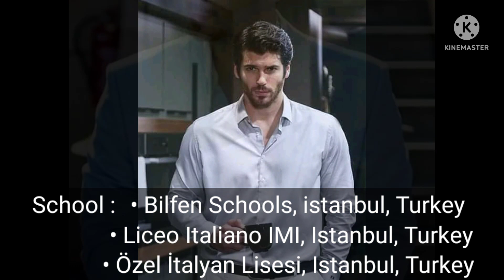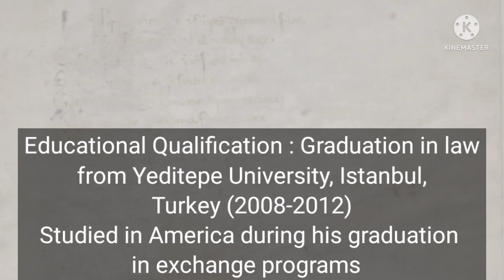Can Yaman | Biography | Lifestyle | Age, Height, Education, Income, Net Worth, Family, Awards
Can Yaman | Biography | Lifestyle | Age,
Height,  Education, Income, Net Worth,
 Family, Awards